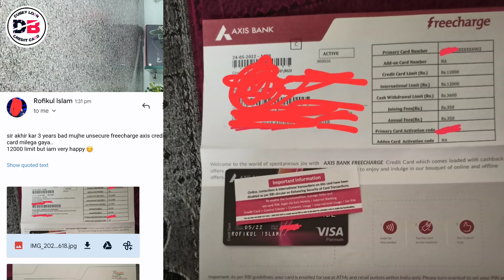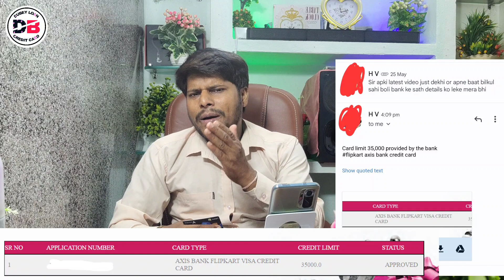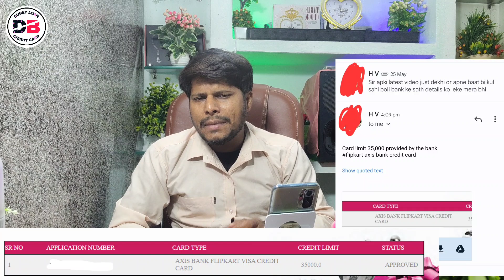Flipkart Axis Bank Congratulations सबकी लिमिट अलग अलग, Rs.35000, Rs.12000 Rs.15000 मान गया भाई 2022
दोस्तों हम आपको इस वीडियो में बताने वाले हैं Flipkart Axis Bank के Credit card के बारे में Flipkard Axis Bank credit card mein sabko Q low limit mil raha kisi kisi ko High Limit mil raha hai
Aaj is video mein details mein batane wale hai

Can you get a credit card without a regular income?
Can an unemployed person get a credit card?
How can I get a credit card without proof of income?
What is mean by Flipkart Axis Bank?
Is Axis Bank and Flipkart Axis Bank different?
Is Flipkart axis card good?
Which bank card is best for Flipkart?
How can I activate my axis card in Flipkart?
How long does it take to get Axis Bank credit card from Flipkart?
Is flipkart axis credit card discontinued?
Can I use flipkart Axis Bank credit card offline?
Is Axis Bank Flipkart credit card worth it?
What is the minimum salary for Flipkart Axis Bank credit card?
What is the credit limit for flipkart Axis Bank?
Can I use flipkart Axis bank card on petrol pump?

• Track Info:
VIDEO INTRO CREDITS BY: Google flixpress.com
MOBILE FRAME PNG CREDITS BY:GOOGLE

No Warranties, Promises and/or Representation of any kind, Expressed or Implied , are given as to the nature, standard, Accuracy or otherwise of the information provided on this Channel nor to the suitability or otherwise of the information to your particular circumstances. The Information providing by Channel are based on information available in Public Domain, T.V. Media, Print Media, Official website of concerned company. Channel shall not be liable for any loss or damage of whatever nature (Direct, Indirect, consequential, or other) which may arise as a result of your use of (Or inability,